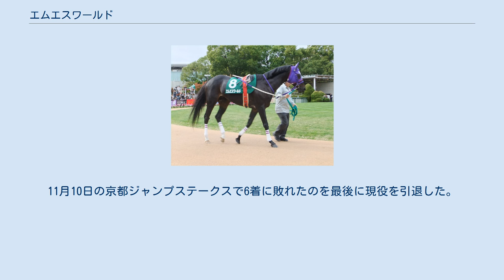エムエスワールド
エムエスワールド (英: MS World) とは日本の競走馬である。
おもな勝ち鞍は2012年の京都ハイジャンプ (JG2) 、小倉サマージャンプ (JG3) 。
名前の由来は、冠名+母名の一部。
 2005年8月20日の小倉競馬場芝1200メートルの新馬戦で幸英明を鞍上にデビュー、単勝3番人気を獲得しての勝利だった。
この勝利で父ステイゴールドに産駒としての初勝利をもたらしたが、それ以後は条件戦及び特別戦では勝ち上がるものの重賞競走には掲示板にすら届かない成績が続き、2007年9月1日に小倉競馬場で行われた小倉日経賞（1600万下）を最後に、勝ち星からも遠ざかった。
 最後の勝利から4年、出走しても掲示板にすら乗らないレースが続いていたこの年、戦場を平地競走から障害競走に移す事となった。
障害競走のデビュー戦は6月4日に阪神競馬場にて行われた障害未勝利戦となり、これを勝利で飾る。
次走7月10日に京都競馬場で行われた障害オープン戦でも2番人気の2着と堅実な脚を見せ、障害競走への適性の高さを伺わせる。
障害転向3戦目となった7月30日の小倉サマージャンプでは1番人気に推されるものの、前を行く馬を捕らえることができず4着となった。
以後のレースは堅実に3着以内をキープし、決して衰えによる敗戦でない事を示した。
 年明けの3月24日に中山競馬場で行われたペガサスジャンプステークスで3着。
年明け2戦目となる5月12日に京都競馬場で行われた京都ハイジャンプでは道中は前目で進みつつ、最後の直線で鋭伸し先を走るテイエムハリアーを捉えレコードタイムで勝利、自身初の重賞制覇となった。
次走となる7月28日の小倉サマージャンプでも、先行しつつ最後の直線で前の馬を捕らえる好走で2つめの重賞勝利を飾った。
11月10日の京都ジャンプステークスで6着に敗れたのを最後に現役を引退した。
引退後は愛知県の馬池４丁目乗馬倶楽部で乗馬となる。